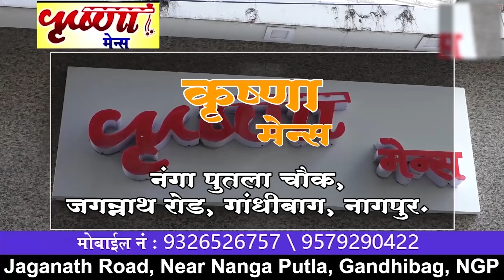खर्डा - श्री शिवप्रतिष्ठान व खर्डा ग्रामस्थांच्या मागणीला यश || 24 NOV 2023